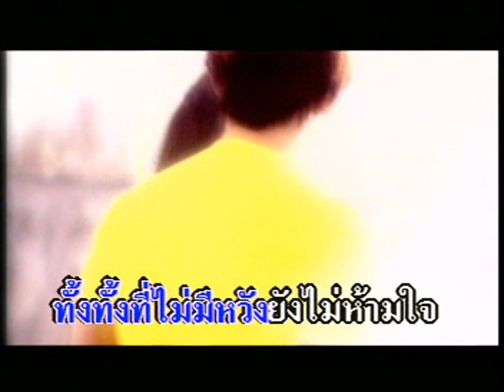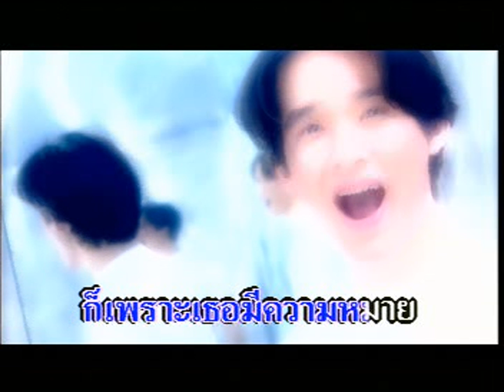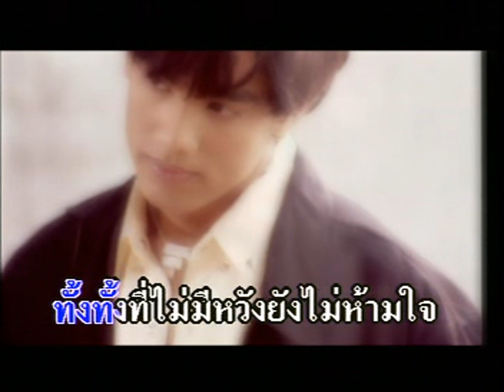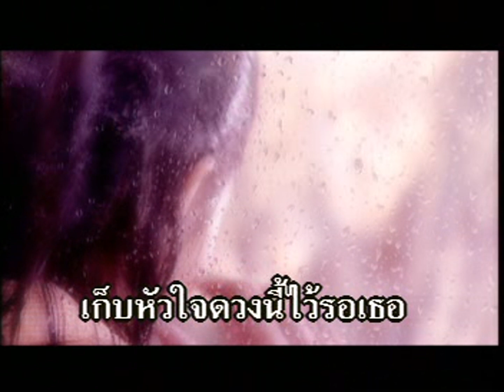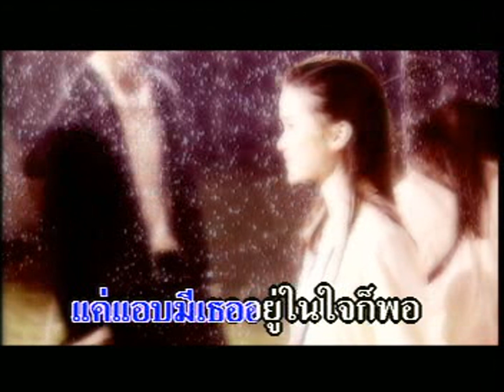แอบมีเธอ - ลิฟท์ ออย | MV Karaoke